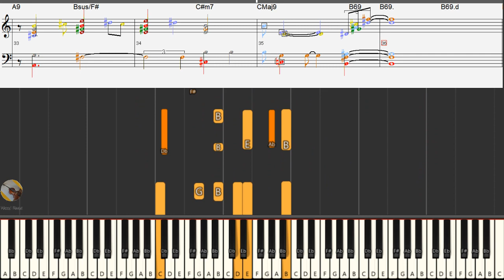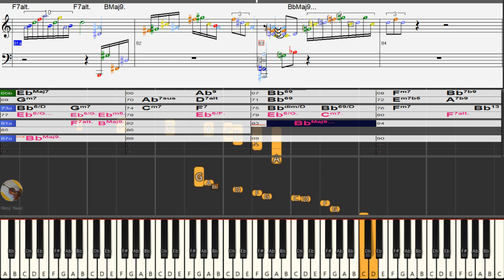People (C) JP039 [BIAB & Synthesia] ジャズ・ピアノトリオ演奏例